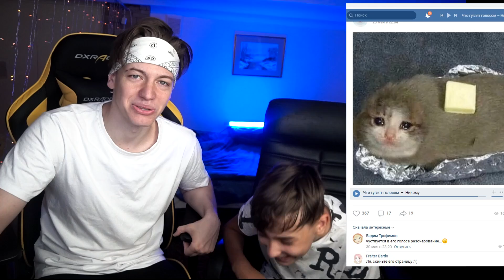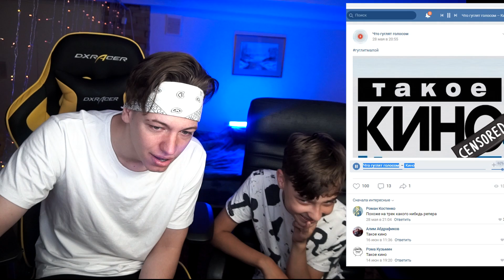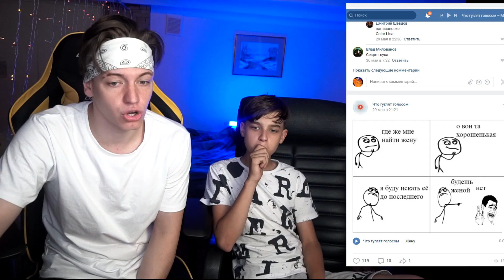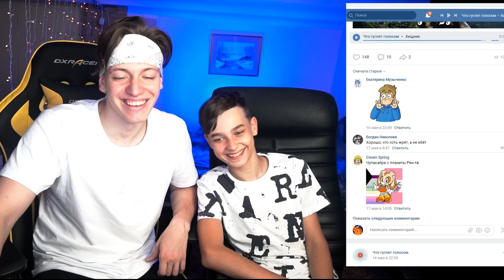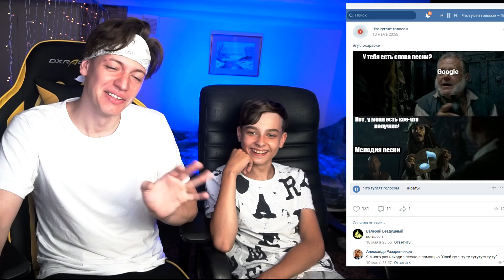БРАТ В ШОКЕ С ТОГО ЧТО ГУГЛЯТ ГОЛОСОМ ДЕТИ!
►ХОЧЕШЬ СЛЕДИТЬ ЗА НАШЕЙ ЖИЗНЬЮ ?

►Пиши в комментариях какое голосовое рассмешило тебя больше всего а я отвечу вам)

►Сегодня мы будем слушать самые трешовые голосовые запросы в Google детей и не только ^^

Давайте НАБЕРЕМ 30.000 ПАЛЕЦЕВ ВВЕРХ!
►Тогда выйдет вторая серия ^^